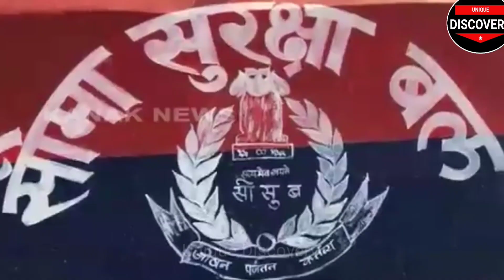बॉर्डर पर लड़कियों ने मचाया तहलका पाकिस्तान सकते में | What Happened With India_Pakistan Border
Unique Discovery, unique Discovery, DDisc

army status jo tum na ho,

army status junoon wala, j&k army status,

army status kannada,

army status khatarnak,

army status kaise banaye,

army status kumaoni,

army status kannada song,

army status kgf,

army status kashmir,

army status king,

army status 4k,

sk army status,

army k status,

army status love,

army status lover,

army status love story,

army status love song,

army status latest,

army status ladies,

Description

army status hindi,

army status hard,

army status hd fullscreen,

army status heart touching, army status hard work,

army status hindi song new,

army lover status h,

army status instagram,

army status in tamil,

army status indian,

army status in telugu,

my status i hate you,

army status in hindi,

army status instagram reels,

army status in kannada, i love army status,

i love army whatsapp status, i love army status tamil,

i indian army status, i'm an army girl status,

army status junoon, army status jammu kashmir,

army status jat regiment,

Description

X

army status ek sapna hai mera,

army status entry, army status editing kinemaster,

e filing indian army status,

army status for whatsapp tamil,

army status full screen hd, army status for whatsapp song,

army status for girls,

army status feeling proud indian army,

army status for whatsapp full screen,

fb army status,

indian army fb status, indian army fb status attitude,

army lover fb status,

army status girl,

army status green screen,

army status garhwali,

army status gana,

army status gadwali,

army status gun,

army status girl boy,

army status girlfriend,

codes,

g army status army status hindi song,
army status comedy,

army status car,

army status crpf,

army status club,

army status corona, army status dj,

army status dialogue,

army status dance,

army status download,

army status dream,

army status dj song,

army status desh bhakti song,

army status danger,

army hd status,

army status editing, army status editing alight motion,

army status emotional,

army status english,

army status english song,

army status entry,

army status editing kinemaster, e filing indian army status,

army status full screen,

army status for whatsapp,

army status shayari, army status attitude,

army status allu arjun,

army status assamese,

army status army status,

army status app,

army status assamese song,

army status ak 47,

aa army status,

army status bhojpuri,

army status bhojpuri song,

army status brown munde,

army status best,

army status black screen,

army status boy,

army status border,

army status bts,

p b status army,

army status couple,

army status commando,

army status channel,

Description

X

indian army new dress pattern 2022,

indian army ki new dress,

indian army new dress uniform, indian army new combat dress,

indian army dress code,

indian army dress change status,

indian army dress cutting,

indian army new dress news,

indian army ka new pattern dress,

indian army dress photo,

indian army dress price,

indian army dress prank,

indian army dress uniform images,

indian army dress uniform, indian army dress up,

indian army dress unboxing,

indian army dress uniform status,

indian army dress uniform images status,

indian army new dress 2022

army status 2021,

army status new,

army status new 2021,

indian army new dress pattern,

indian army new dress pattern 2021,

indian army new dress 2021, indian army new dress code,

indian army new dress pattern 2020,

indian army new dress uniform,

indian army new combat dress, indian army dress code,

indian army dress change status, indian army dress cutting,

indian army dress uniform images, indian army dress uniform,

indian army dress up, indian army dress unboxing,